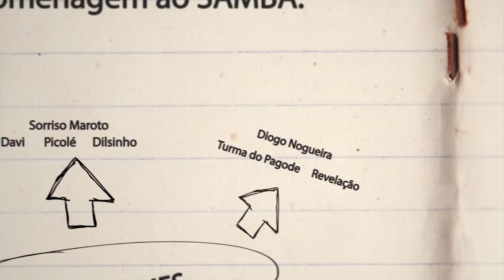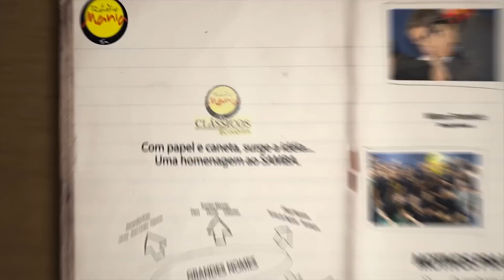🔴 Radio Mania - Clássicos do Samba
A Rádio Mania reuniu 25 artistas pra fazer uma homenagem ao samba!

Com direção musical de Wilson Prateado e direção artística de João Carlos Filho. A gente está muito feliz em ter conseguido realizar esse projeto... Clássicos do Samba!!